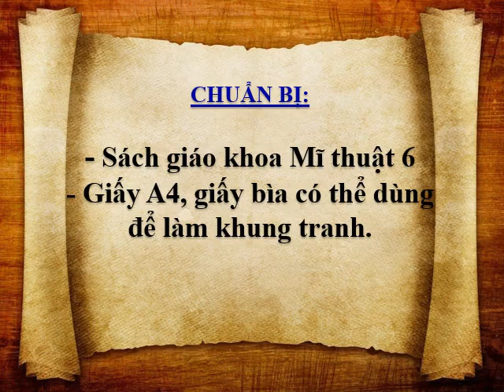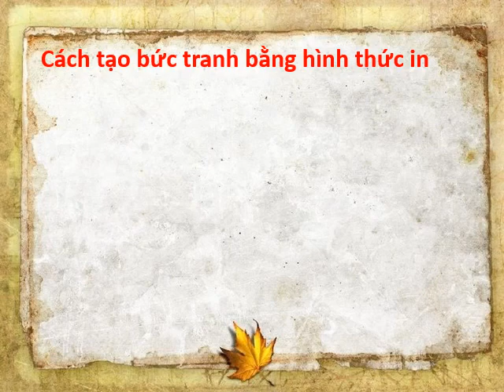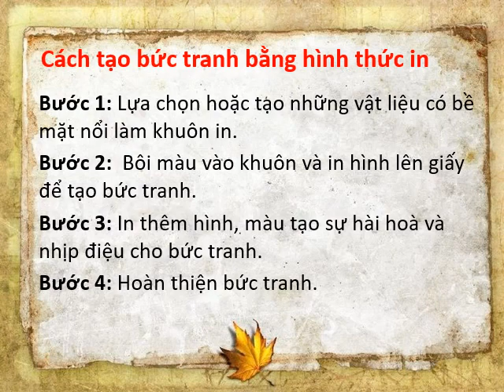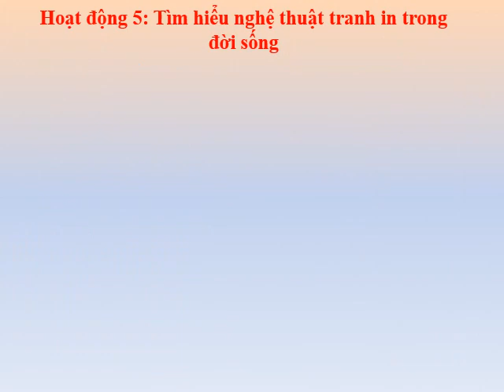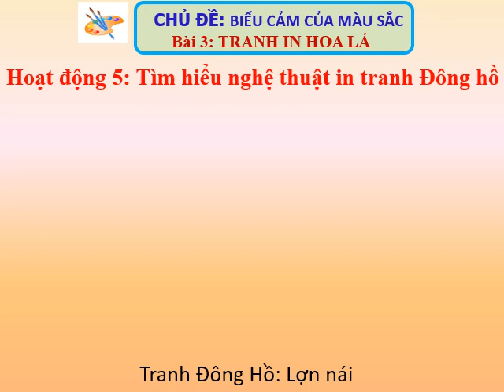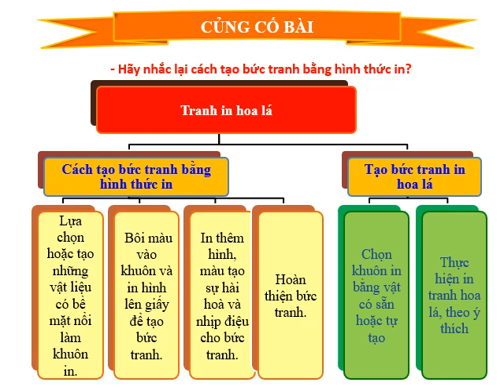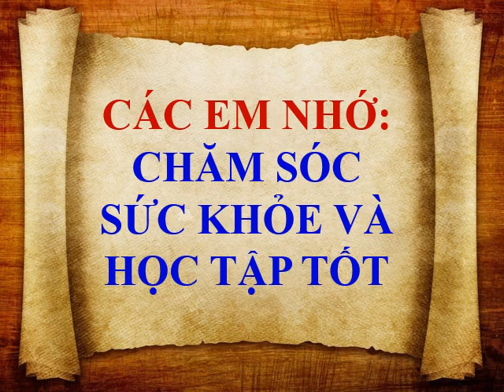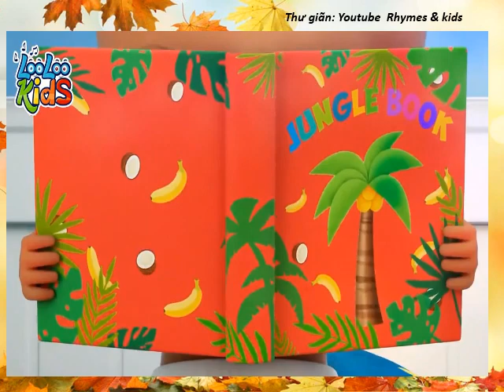Tuan 6 Tiet 6 Mi thuat 6 Tranh in hoa la